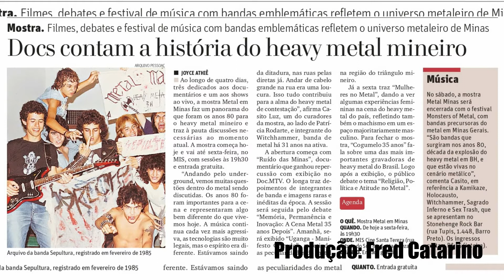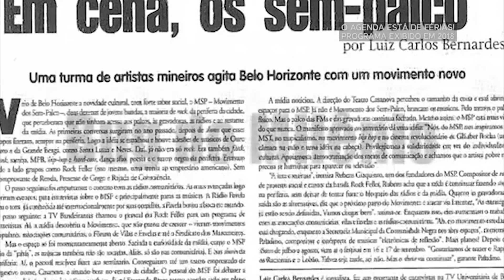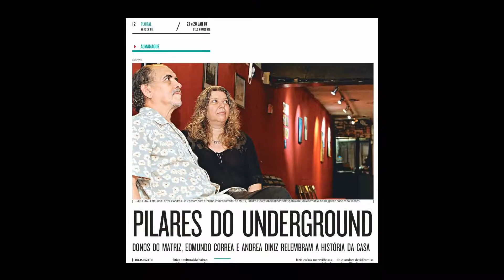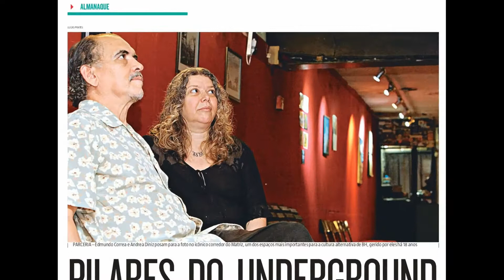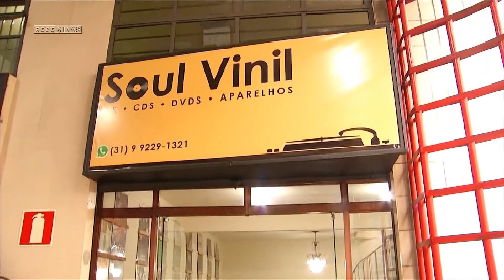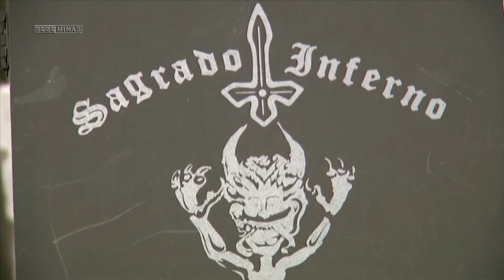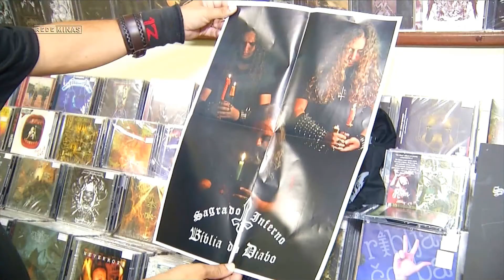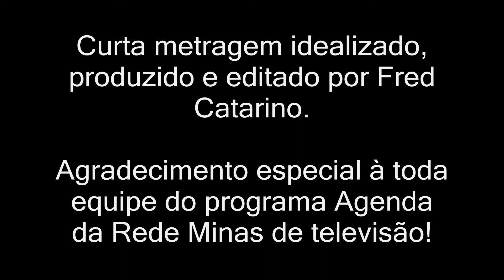Rede Mim nas Gerais - Curta / Documentário Experimental - 12 anos - 2020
Sinopse:
“Rede Mim nas Gerais – Underground BH no Ar” reúne momentos do cenário alternativo de BH na TV. O filme compila matérias produzidas por Fred Catarino para o programa "Agenda" da Rede Minas de televisão, todas ligadas à movimentação underground da cidade. Como complemento, o curta traz ainda uma cobertura e duas chamadas de shows em que Catarino se apresentou como músico. O autor registra personagens, casas de shows, eventos, bandas, discos, produtores e selos da cena alternativa de BH. O registro busca contribuir com a memória cultural de uma das cenas mais representativas da cidade de Belo Horizonte.
- Direção, Roteiro, Produção Executiva, Direção de produção, Direção de fotografia, Direção de arte, Montagem, Técnico de som: Fred Catarino.
MG: realizado durante a pandemia 2020.